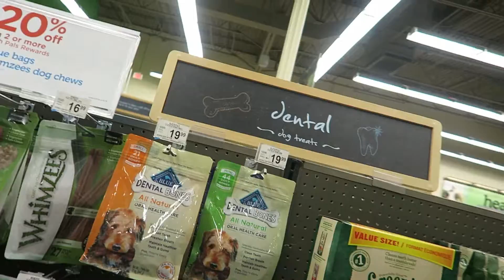WE HAVE THE CURE FOR CANCER!!